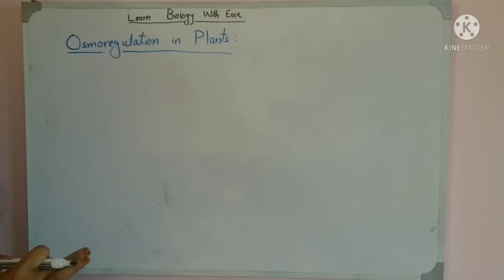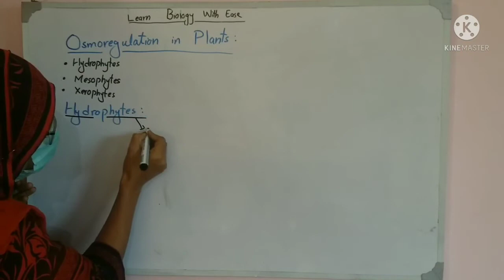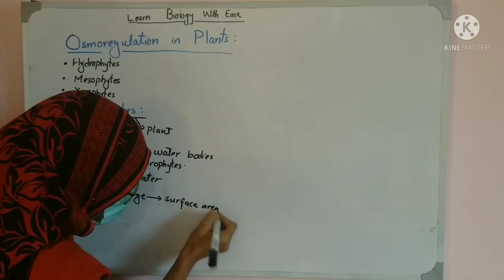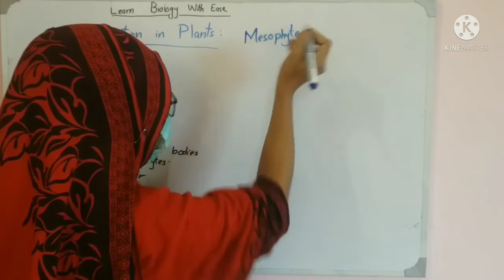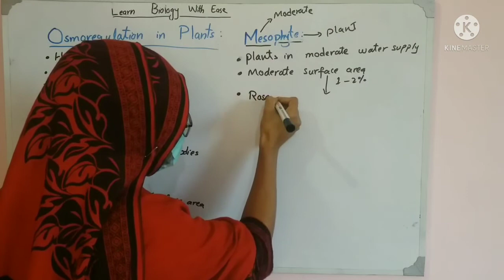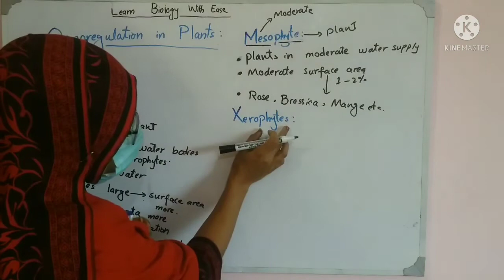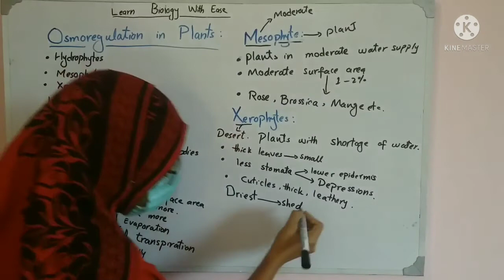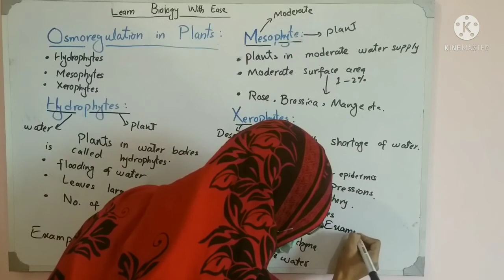Osmoregulation in Plants | Biology 12| chp 1 topic 3rd| Mam Kousar parveen lecture in Urdu & Hindi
Aoa students
Today we will cover the topic osmoregulation in plants according  to grade 12 biology.  Here we will discussed
Hydrophytes
Mesophytes
Xerophytes
in detail with examples.  Hope so you like it.